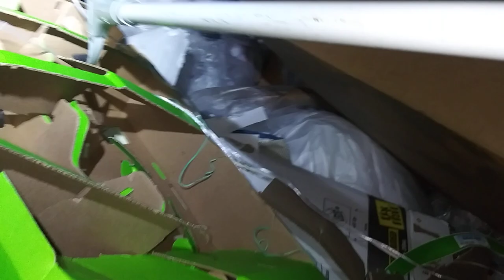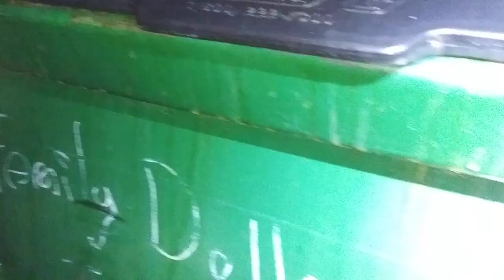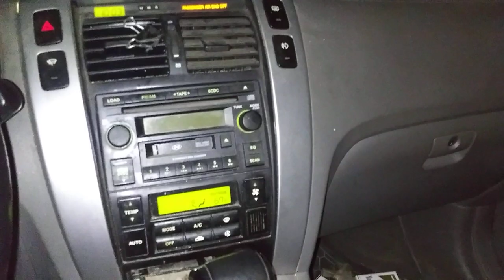dumpster diving at Tractor Supply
Kitten of the Day: TECHNICUS Channel & scrap

LOVE YOU KITTENS JUST WANTED TO SHOW OUR APPRECIATION TO YOU GUYS!!

We are Dumpster Divers and scrappers. Join us as we hit our normal towns and dive in the Best Dumpsters around... What will we find tonight? Join us and find out.